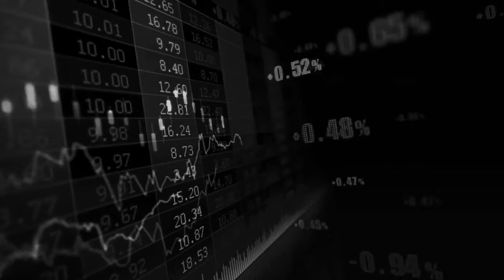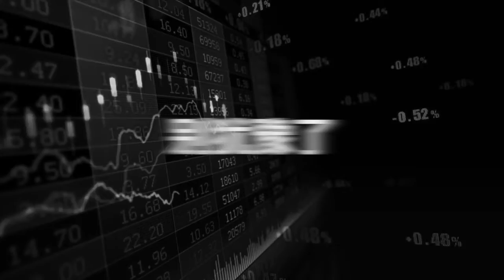Daniel Loh's Student Sharing